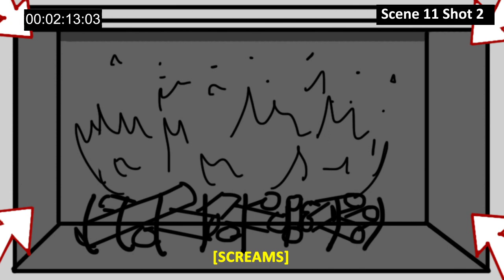2D Animatic - Sergi Vidal